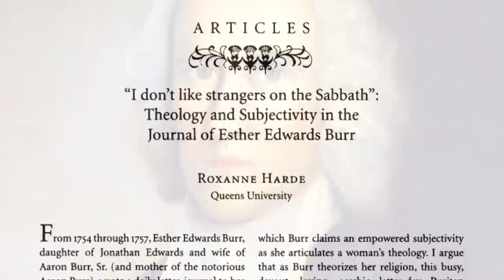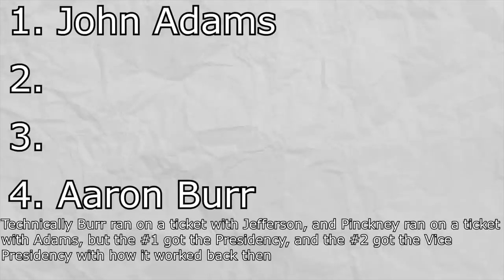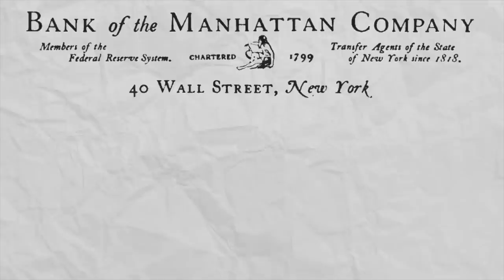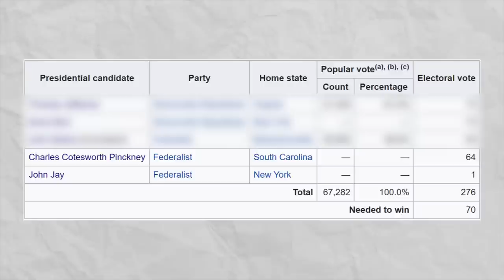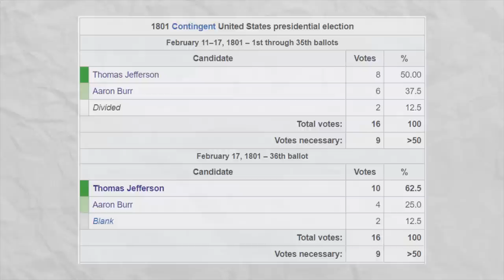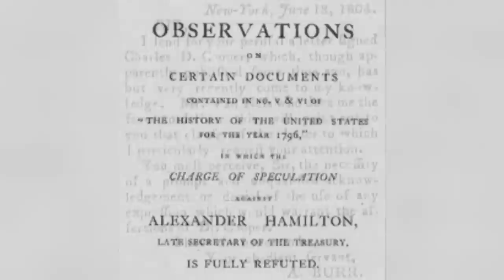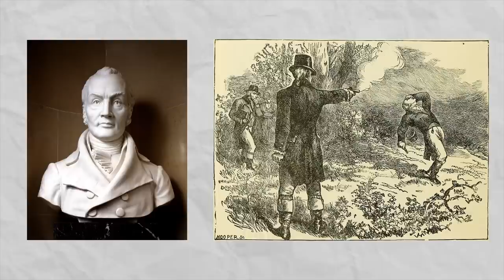The Life of Aaron Burr — America's Most Controversial Founding Father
With Hamilton coming back into the media spotlight after several years, I thought it would be good to talk about the kind of man Aaron Burr actually was, and how his life affected those around him, and the country he helped to create.